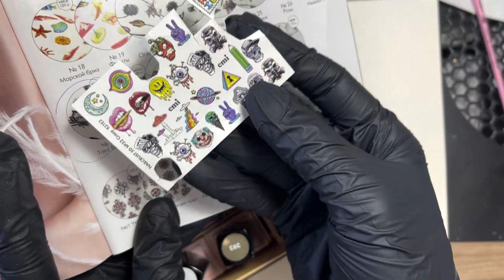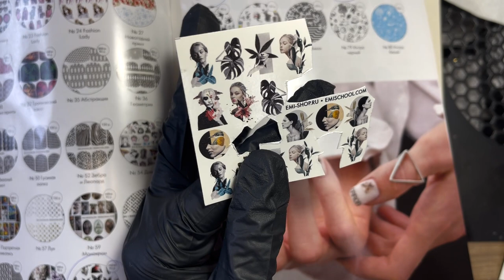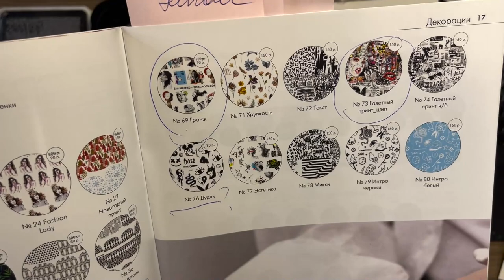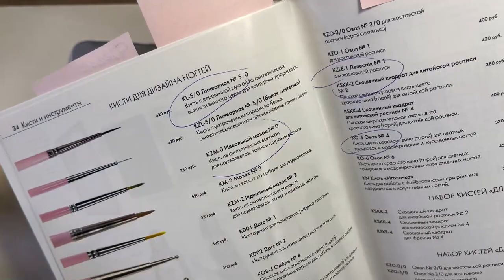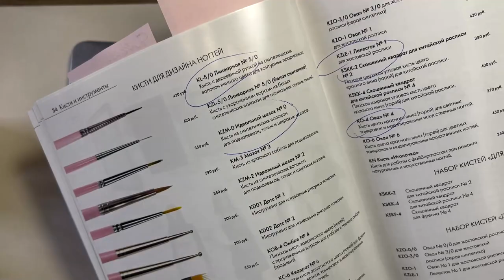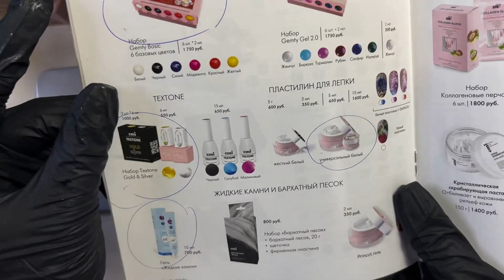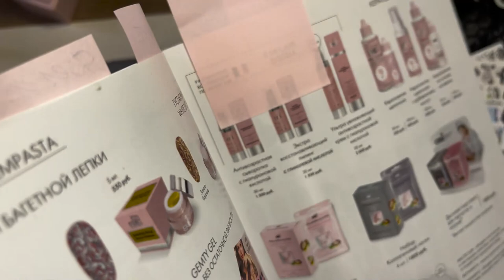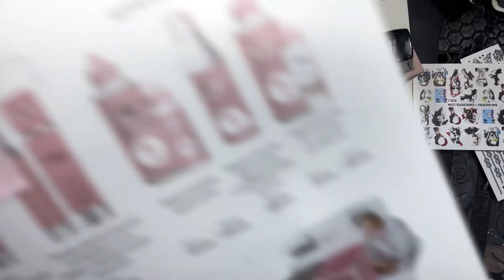Тематические дизайны Хэллоуин. Мастер-класс от Анны Околот